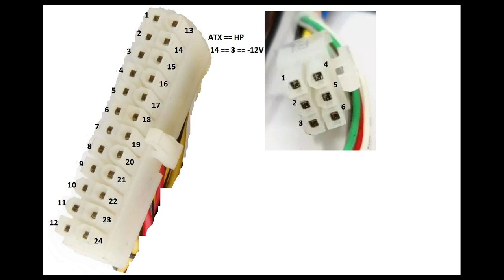+HP EliteDesk 800 G1 Power Supply - Install -12V ATX 24-Pin to Big HP 6-Pin | DIY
Follow Instructions: HP EliteDesk 800 G1 Power Supply - Install -12V ATX 24-Pin to Big HP 6-Pin
DIY